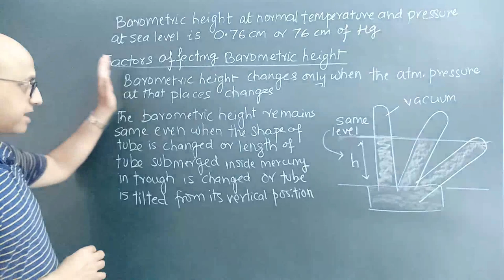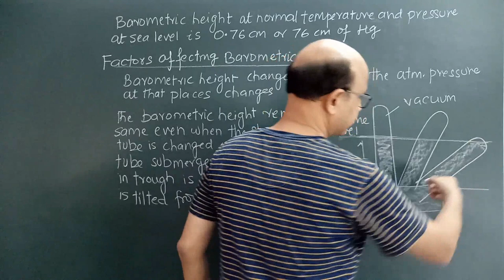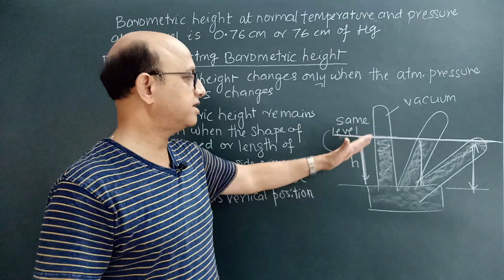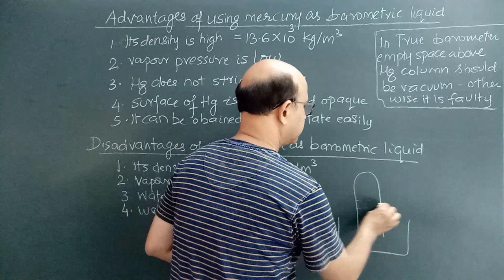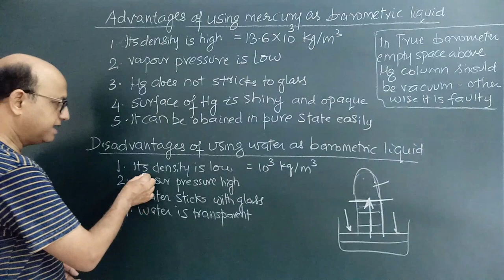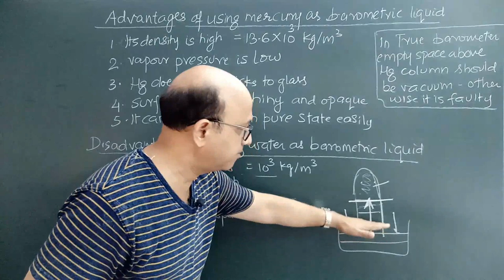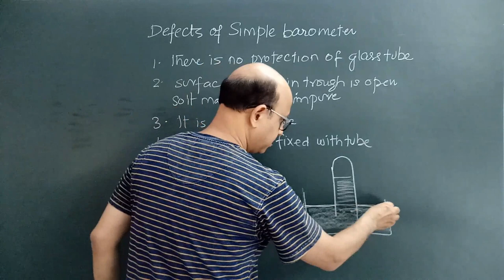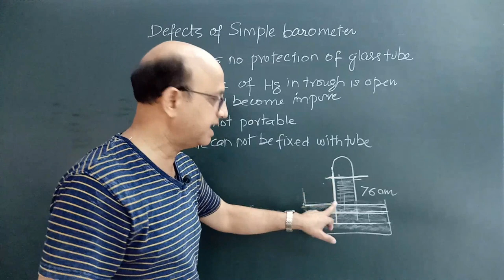PHYSICS...Pressure- Part- 8...Barometer....its details